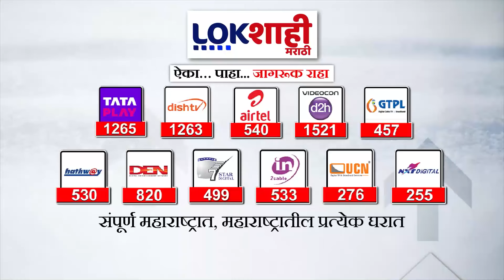Dharamraobaba Atram | धर्मरावबाबा आत्राम मंत्रीपदाचा राजीनामा देणार ? नेमकं काय घडलं ?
Dharma Rao Baba will resign from the post of Atram Minister? What exactly happened?